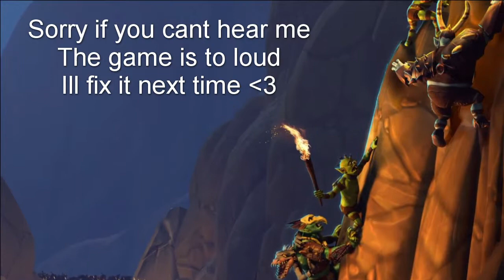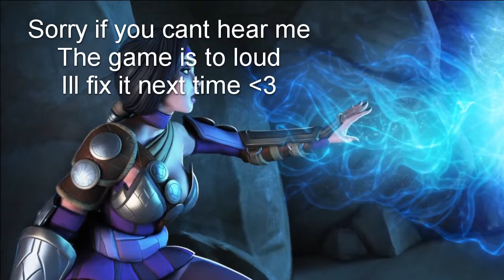Orcs Must Die I LOVE IT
Orcs must die i really love this game this is the fist ep if  this you awesome lets play
StoryTeller Daily Peace Out